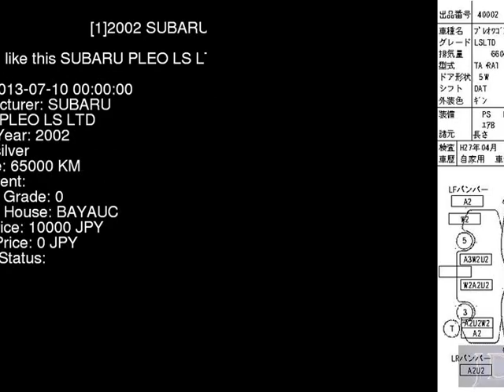2002 SUBARU PLEO LS_LTD RA1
the Authority on JDMs since 2007!  . Details on this car from auction in Japan